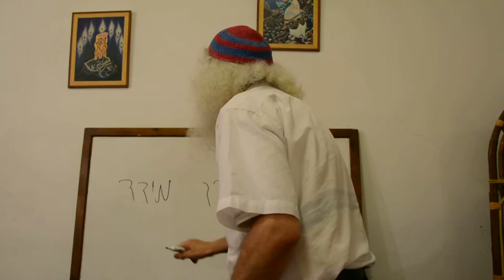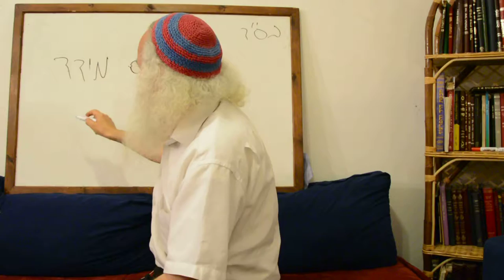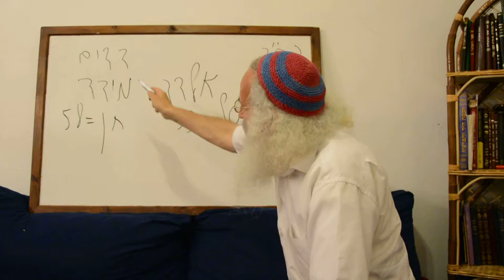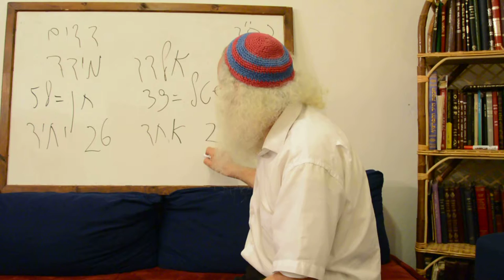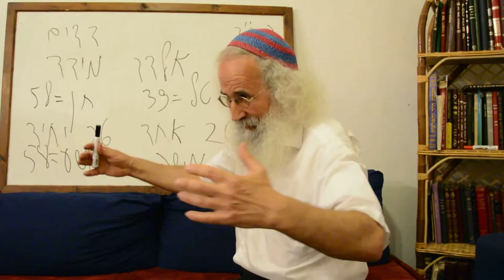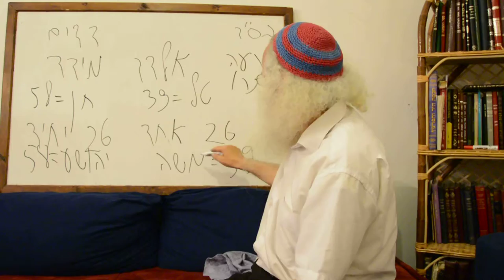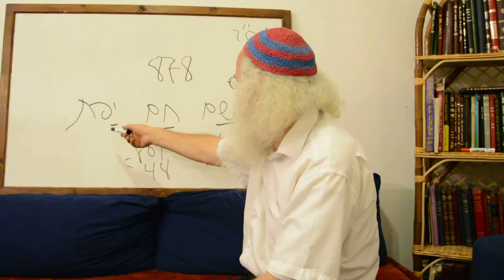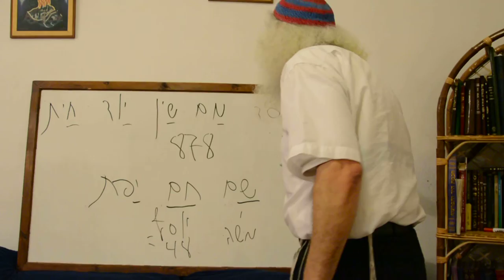Ariel Cohen Alloro - The Trinity - Part 7